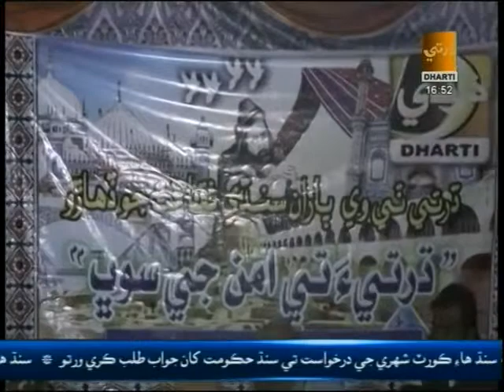GHOTKI SAQAFATI MUCH KACHARI PKG BY HAMEED KALADI _____28-11-2017